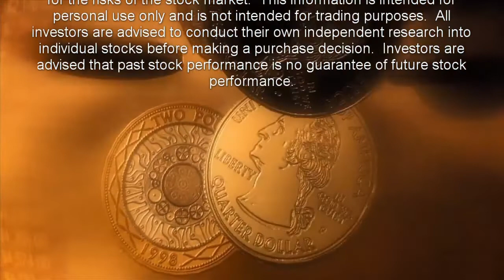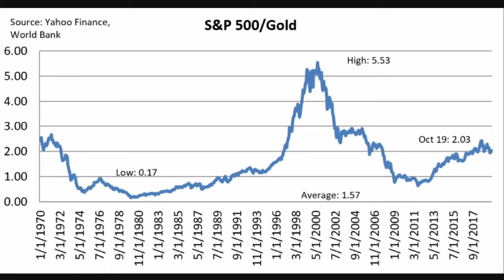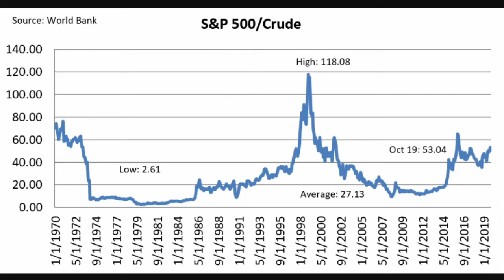Stocks, Gold, And Oil. Where Is The Opportunity?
To many, stocks, gold and crude oil are three very different markets.  Stocks prices essentially measure optimism through corporate profits, with a bit of central bank management mixed in for good measure.  Gold, has a 5,000-year track record where one holds a physical asset that has no meaningful financial liability.  Crude oil prices reflect something like the blood pressure reading of the economy.  New technologies have changed the oil formula somewhat, but at about 81 million barrels per day, the underlying symptoms are easily identified and continue to be the same.

However, there remains two commonalities: These are that demand still matters, and all three are priced in dollars. With few exceptions (China trying to be an exception), you need a dollar to buy any of them.